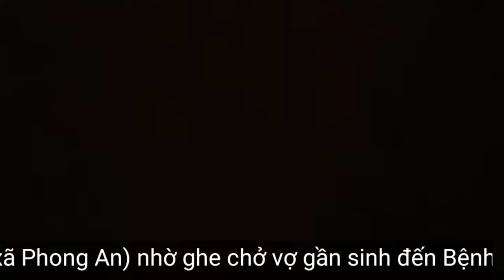🔴Trực Tiếp SẢN PHỤ BỊ NƯỚC LŨ CUỐN TRÔI- LŨ LỤT MIỀN TRUNG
Trước đó, khoảng 8h30 sáng cùng ngày, anh Tài (trú xã Phong An) nhờ ghe chở vợ gần sinh đến Bệnh viện Trung ương Huế cơ sở 2.

Khi đến khu vực cầu vượt đường sắt (Km23 QL1A, đoạn qua xã Phong An), gặp nước lũ lớn, chiếc ghe bất ngờ bị lật. Vợ và đứa con chưa kịp chào đời của anh Tài bị nước lũ cuốn trôi, mất tích.
☞link: youtube của lành bánh xèo